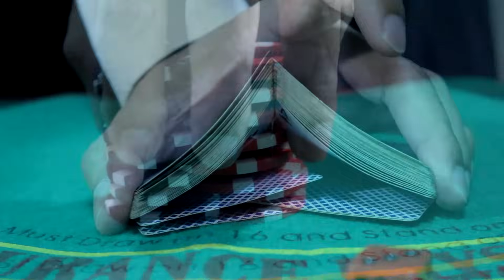สอนโกงไพ่ ป๊อกเด้ง (บาคาร่า) ฉบับสมบูรณ์!! • Magician Dealer Ep.4 | SALVIA The Magician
ติดตามผลงานซัลเวียร์นักมายากลได้ที่เพจ

สอนโดยละเอียดถึงการสร้างวงจรไพ่ การแก้ตัด และการประยุกต์ใช้ในสถานการณ์จริง เฉลยเทคนิควิธีการโดยนักมายากลมืออาชีพ